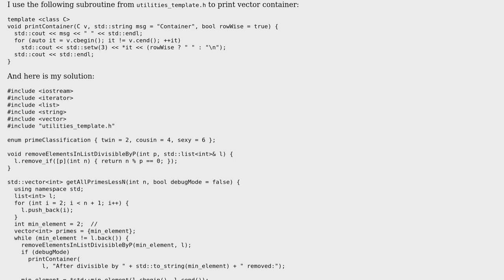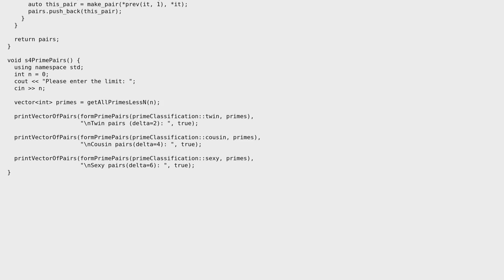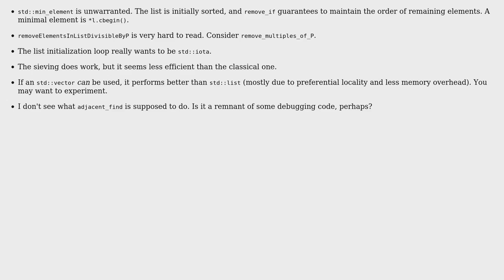C++/STL Prime tuples (twin, cousin, sexy) up to the given limit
With thanks & praise to God, and with thanks to the many people who have made this project possible! | Content (except music & images) licensed under CC BY-SA | Music | Images & others | With thanks to user vnp user miscco user Alexander Shubert user 200_success and the Stack Exchange Network Trademarks are property of their respective owners. You are responsible for your own actions.